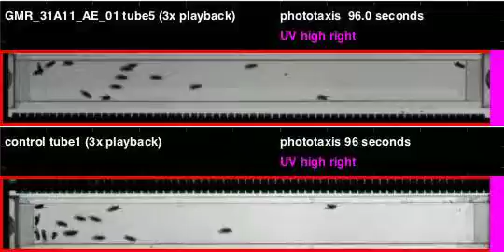GMR_31A11_AE_01_shi_Athena_20110727T094700 phototaxis (seq4)